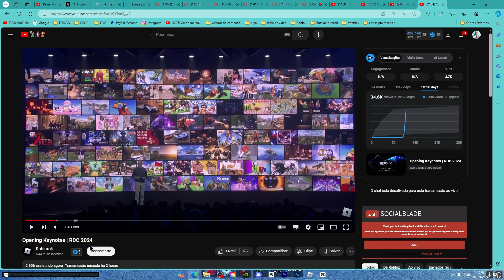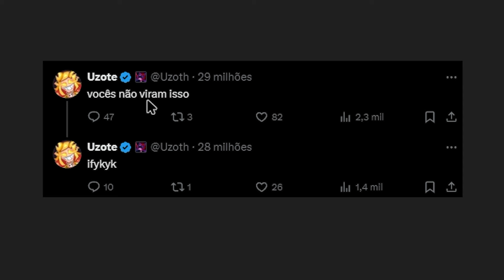🐉INSANO FORMA FINAL DA DRAGON BLOX FRUITS UPDATE24!